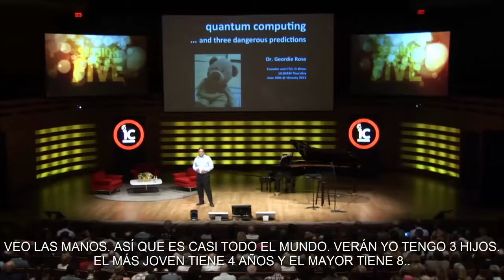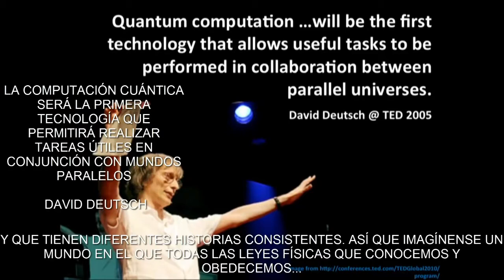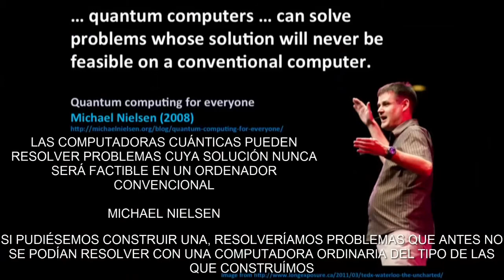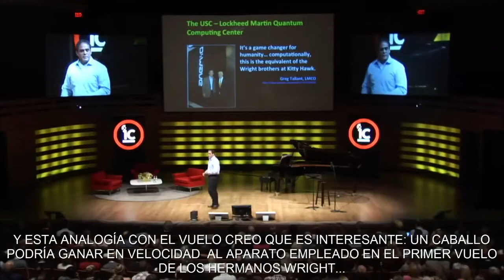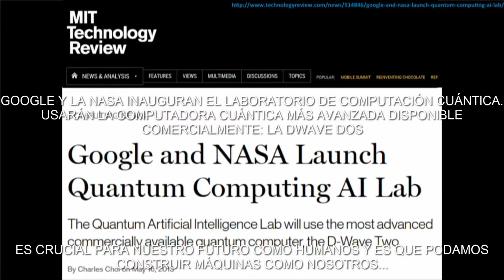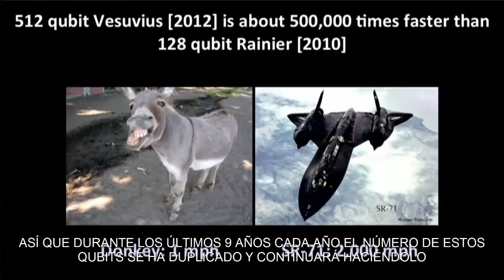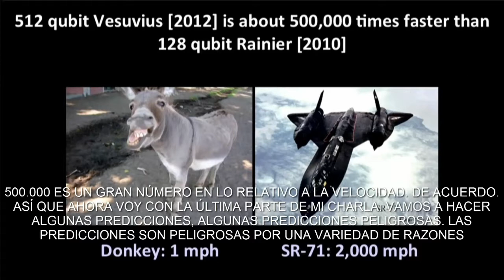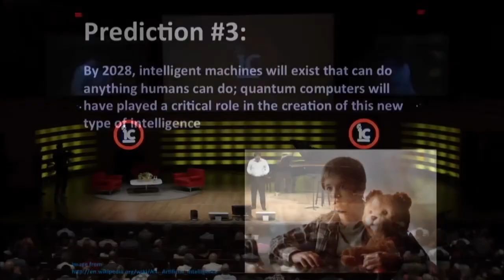Efecto Mandela▲D-Wave▲Computadora Cuantica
Conferencia de el creador de la Computadora Cuantica D-Wave.